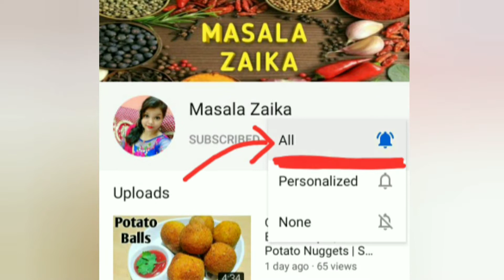StreetStyle Phuchka PaniPuri Golgappa Recipe | Lockdown Special |মুচমুচে ফুচকা রেসিপি | Masala Zaika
Today I'm making Crispy Pani Puri/ Golgappe/Phuchka Recipe at Home. This recipe is very tasty and easy to make.. Try it at your home AND DO
.SHARE. .AND.
.MASALA ZAIKA.